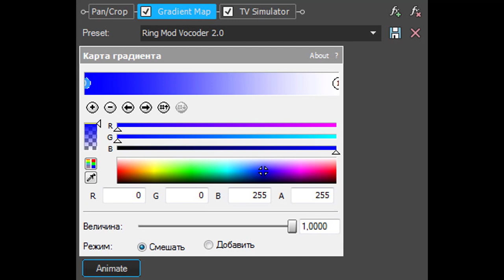How To Make Ring Mod Vocoder 2.0